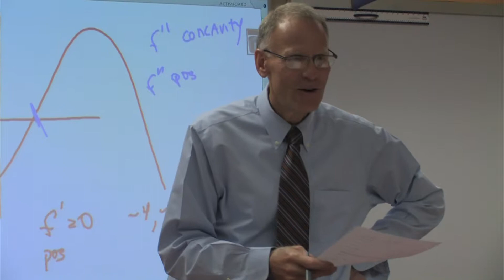TOM North Pocono - Kopcza